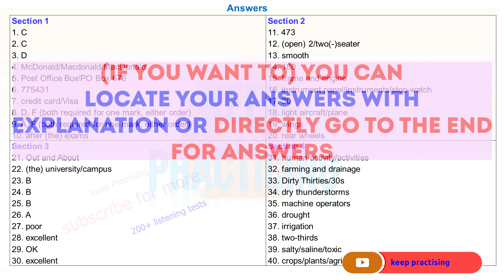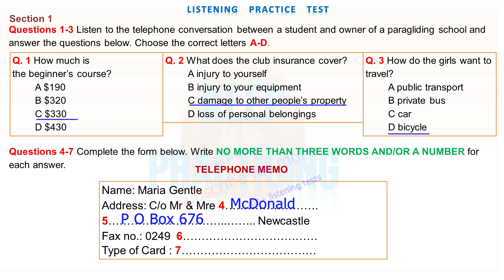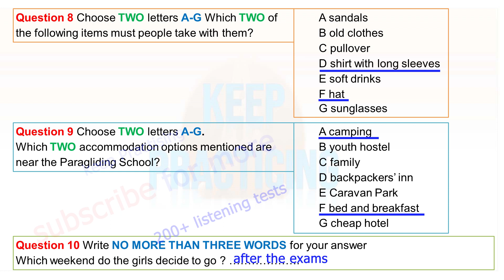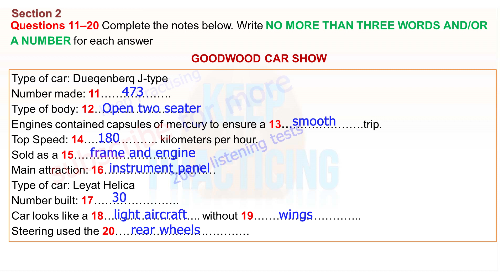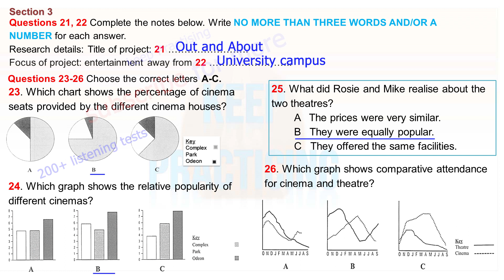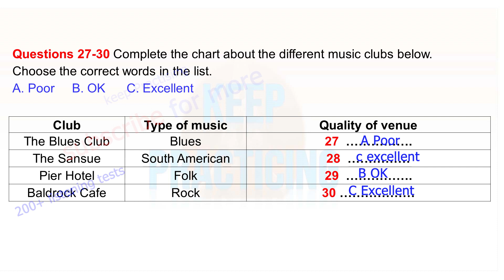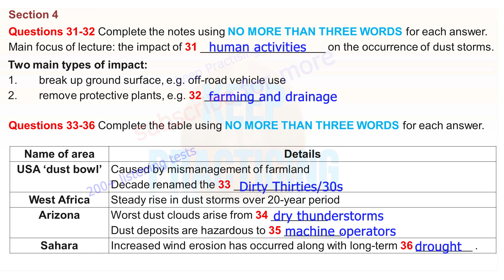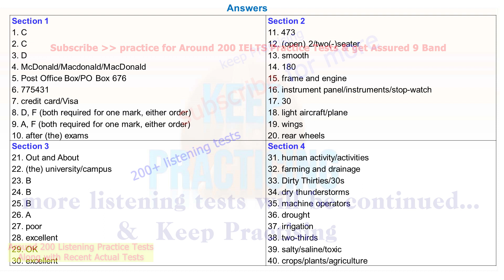New IELTS Listening Test 209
@rockeesns @RYANJOTUK2764 IELTS Listening Test 205 Latest English Practice for watch English Movies
ELEPHANT TRANSLOCATION
TRANSPORT SURVERY
TRAVELING BY BUS
Royal Vehicle showhouse
Milo's restaurant
vehicle
car
school
booking form
learn english
band 5
english listening practice
ielts general
ielts preparation
ielts writing
e2 ielts
ielts tips
e2 test prep
ed tricks
multiple choice
band 6
short answer
listening test
listening ielts
listening practice for ielts
practice test
band 7
ielts 2023
ielts listening practice test with answer
band 7
table completion
multiple choice
sentence completion
career zone ielts listening
band 6
plan labelling
band 9
listening ielts practice test BTS pewdiepie asmr 2023
short answer
form completion
plan labelling
ielts rob
diagram labelling
ielts exam
ielts preparation
listening ielts
e2
practice
ielts listening tips and tricks
listening practice
ielts academic
ielts general
listening test
e2language
minutes
ielts tips
mock
listening new
practice test
ielts 2022
learn english
band 5
listening practice
listening
ielts exam
listening english practice
ielts speaking
ielts test
ielts
ielts academic
band 9
english listening practice
ielts general
ielts preparation
ielts writing
e2 ielts
ielts tips
e2 test prep
e2language
ielts practice test
ielts reading
ielts 2022
multiple choice
ban
very hard listening test
listening new
map labelling
listening ielts p
listening ielts test
plan labelling
band 9
short answer
form completion